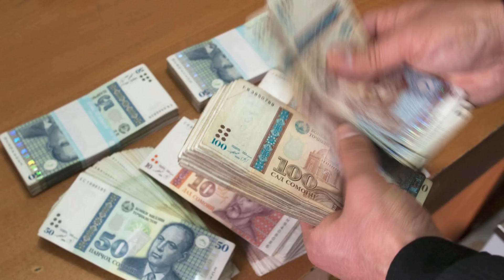ХУЛОСАИ ХАБАРҲОИ МУҲИМИ 16 ИЮНИ СОЛИ 2023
ДАР ИН БАРНОМА:
МУОВИНИ САРВАЗИРИ РУСИЯ: ТОҶИКИСТОН ТО ҲОЛ БАРОИ  ПАЙВАСТАН БА УЗВИЯТИ ЕАЭС МАЙЛ НИШОН НАДОДААСТ
ҲОМИЁНИ ҲУҚУҚ АЗ ФАРОНСА ХОСТАНД, КИ МУҲАММАДИҚБОЛИ САДРИДДИНРО БА ТОҶИКИСТОН НАСУПОРАД
АЗ БОЗДОШТИ ДАЛЕРИ ИМОМАЛӢ ВА АБДУЛЛОҲ ҒУРБАТӢ ЯК СОЛ ГУЗАШТ...
ТӮЙ АСТ Ё МОТАМ? ТОЛИБОН НАВОХТАНИ МУСИҚИРО ДАР ТӮЙҲО МАНЪ КАРДААНД
10 ШАБОНАРӮЗ ҲАБСИ СОКИНИ ПАХТАКОР БАРОИ МАЙДААВБОШӢ ВА 680 СОМОНӢ ҶАРИМАИ ТАРБУЗФУРӮШ БАРОИ ДАҒАЛӢ
БОЗ ДУ КӮДАК ВА ЯК ҶАВОН ҲАНГОМИ ОББОЗӢ ҒАРҚ ШУДААНД
ДУ САДАМАИ МАРГОВАР ДАР ХУРОСОН ВА ДАР МАРКАЗИ ПОЙТАХТ
ОШКОР ШУДАНИ ЧОР ДУЗДӢ ДАР РӮДАКӢ, ТУРСУНЗОДА ВА ДӮСТИВУ ИСТАРАВШАН ВА ЯК ҚАЛЛОБӢ ДАР БОЗОРИ “КОРВОН”